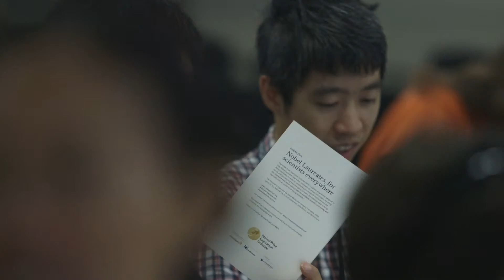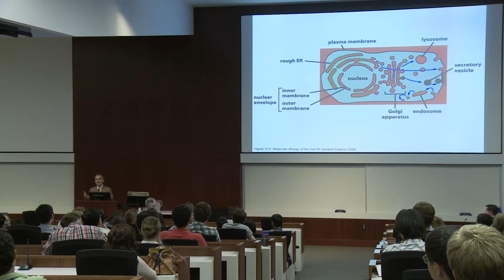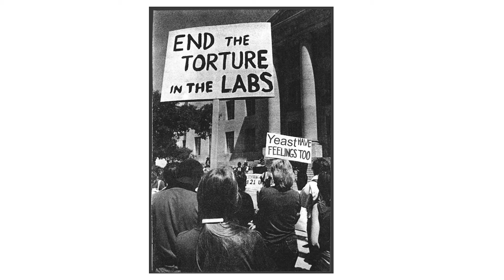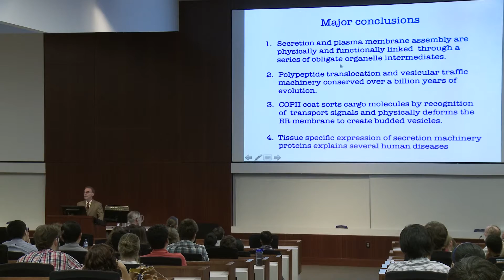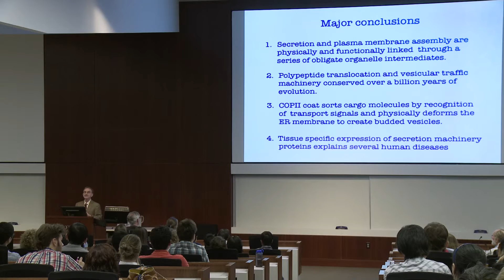Dr Randy Schekman: Nobel Prize Inspiration Initiative 2015 full highlights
Nobel Laureate Dr Randy Schekman visited Maryland, USA, as part of the Nobel Prize Inspiration Initiative. This highlights video reveals stories from his life in science, and his insights into biochemistry and science publishing.

He visited:
- University of Maryland, Baltimore
- Johns Hopkins University, Baltimore
- AstraZeneca MedImmune Campus in Gaithersburg